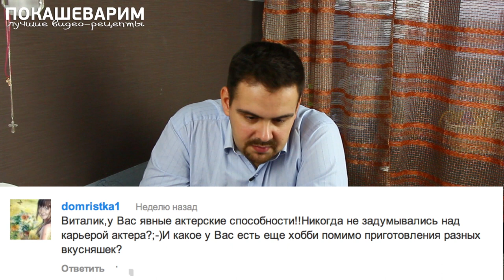ОТВЕТЫ НА ВОПРОСЫ часть 2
Дорогие друзья. Вот и пришло время ответить на вопросы, которые вы потрудились мне задать.